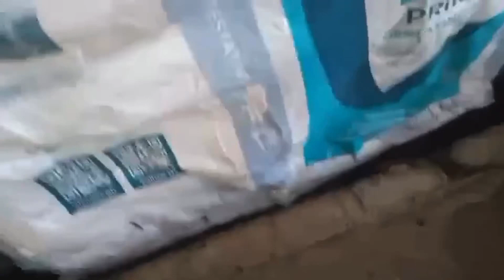Another Piglets for this coming Christmas#happyfarming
Maraming salamat po sa lahat lahat 🙏🙏🙏🙏🙏🤶🎄🎁